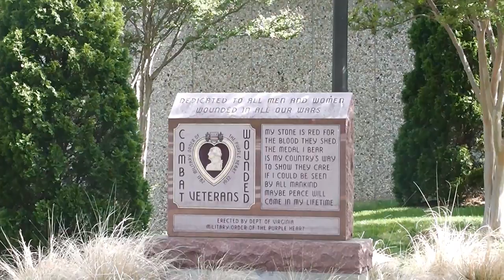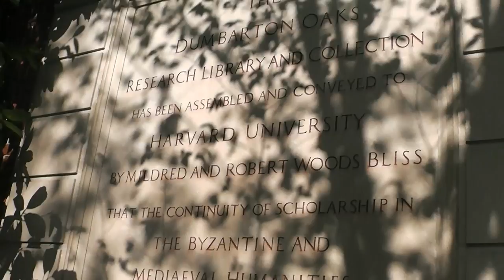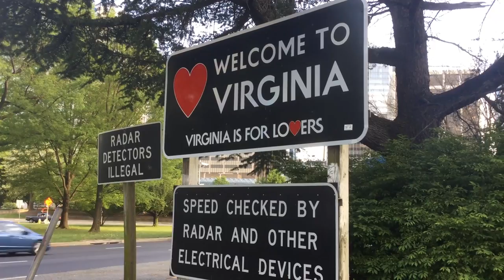Georgetown & Smithsonian - Washington DC Day's 5 & 6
Georgetown University and the Smithsonian Air and Space Museum. Two action packed days where I struggled for time to get footage, but a possible university place where William Jefferson Blythe IV studied! And I met up with an Air Crash Investigator!!!